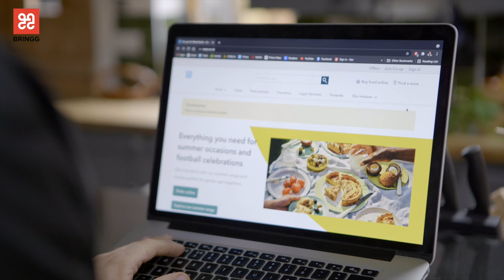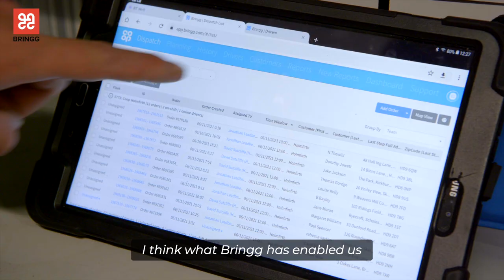Co-op Scales Up and Optimizes Convenient Grocery Delivery & Fulfillment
Co-op, a leading food convenience retailer with over 2,600 locations in communities across the UK, sought to gain a foothold in the eCommerce market. Leadership identified the need to deliver exceptional end-to-end customer convenience.

Co-op engaged Bringg's unified delivery and fulfillment cloud platform to manage, automate and measure multiple delivery models, across both internal fleets and Bringg’s Delivery Hub, to deliver a next-generation customer experience, at scale.